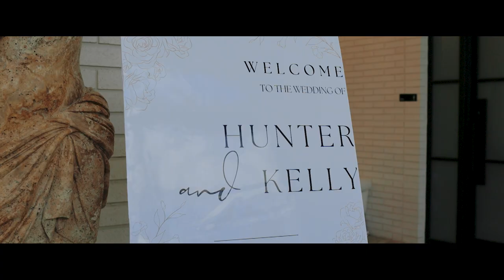Kelly + Hunter Wedding Film | Cinematic Ohio Wedding